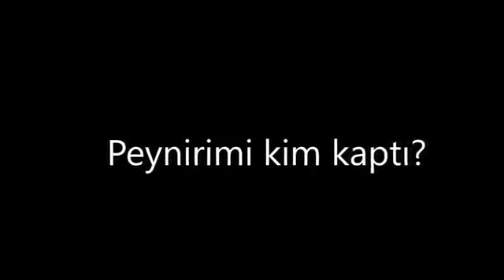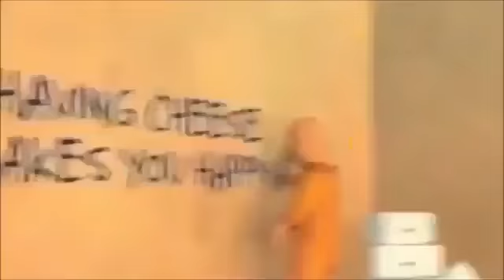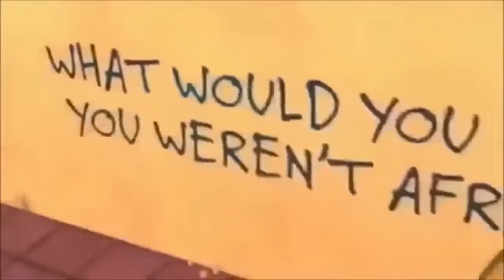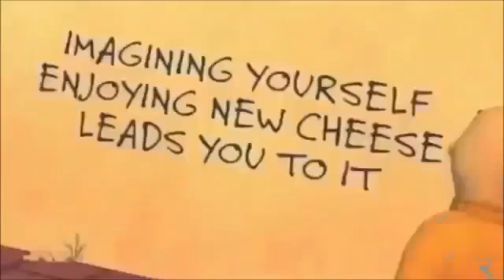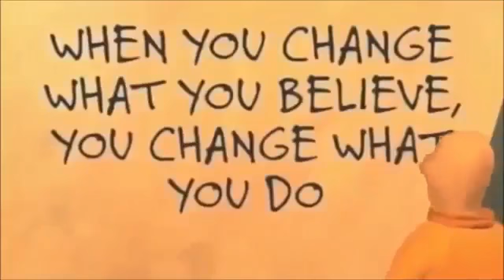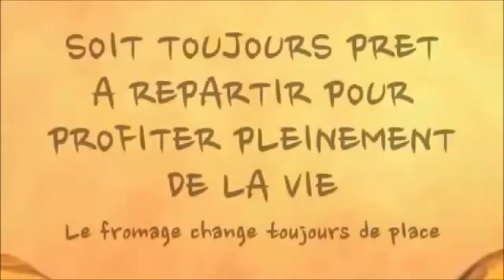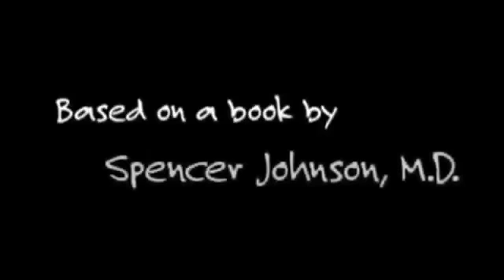PEYNİRİMİ KİM KAPTI